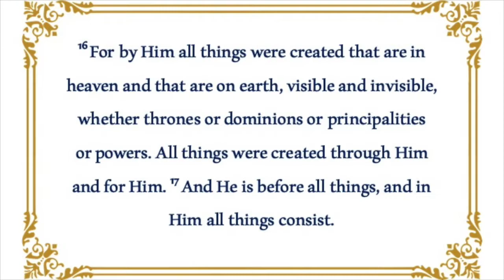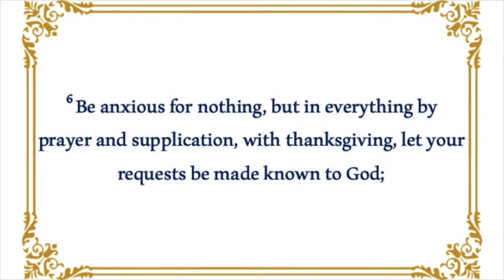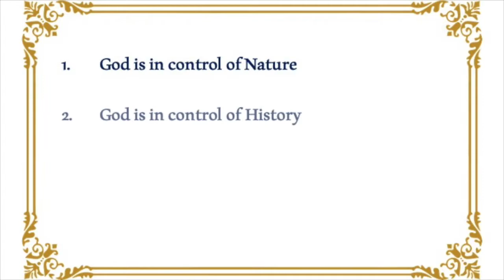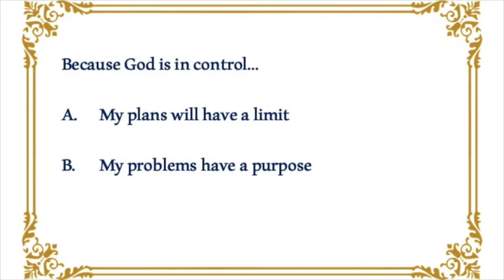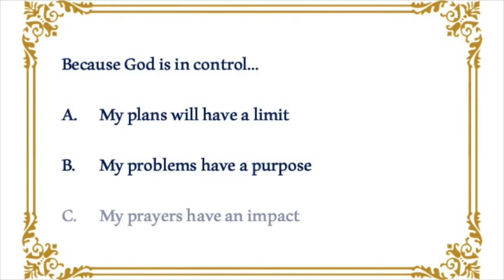Sunday, October 25th, 2020 "The Supremacy of God"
God is in control, yet that doesn't mean we don't have a choice in how we can listen and follow His lead. Join us and Pastor Bob Pavey in Islamorada, FL for this wonderful service about laying things in His control and praying His will be done on earth.